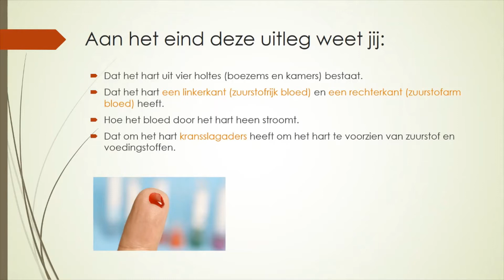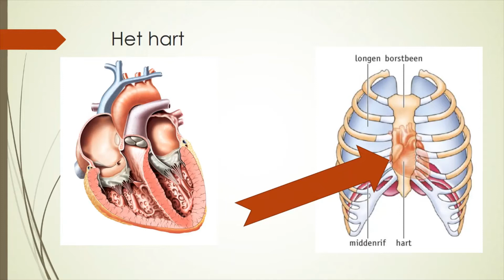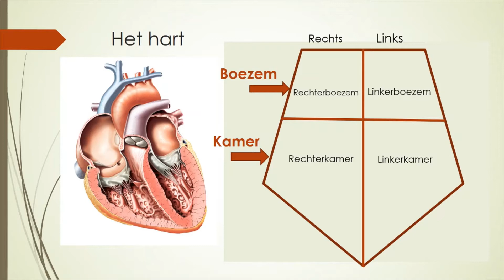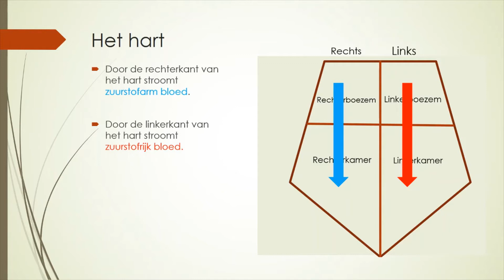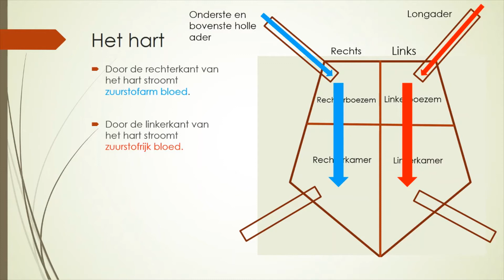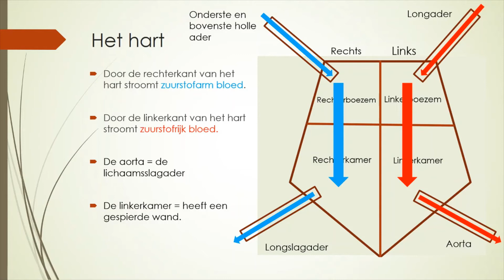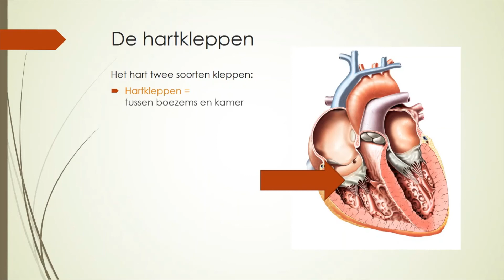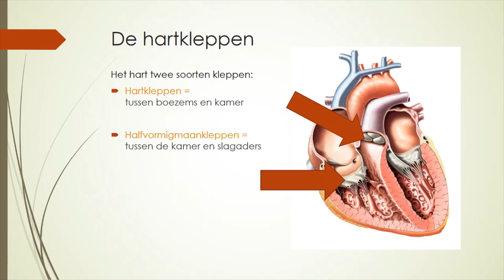Het hart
Hee wat leuk dat je kijkt!
In deze video leg ik uit welke onderdelen het hart bestaat. Weet jij uit welke vier holtes het hart bestaat?